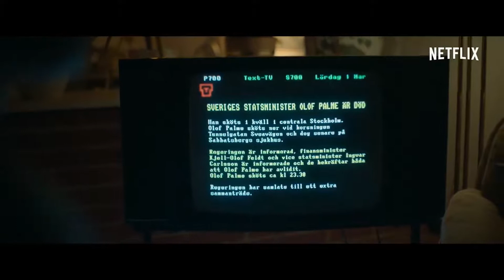THE UNLIKELY MURDERER Trailer 2021 Thriller Movie HD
The assassination of Palme in 1986, Engström managed to elude justice right up to his death through a combination of audacity, luck, and a perplexed police force.

Stars
Cedomir Djordjevic Olle Jernberg Sovi Rydén